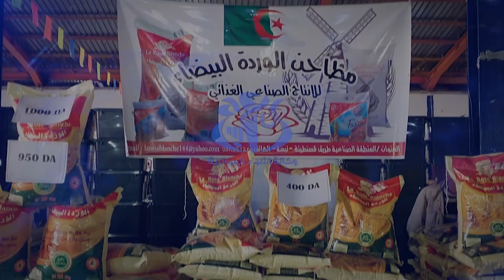تبسة: فتح أسواق الرحمة تحسبا للشهر الفضيل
تبسة (وأج)- فتحت مديرية التجارة وترقية الصادرات بولاية تبسة، "سوق الرحمة " لبيع المنتجات و المواد الغذائية ذات الاستهلاك الواسع، وذلك لمواجهة ارتفاع الاسعار مع حلول شهر رمضان الفضيل ووضع حد لمختلف اشكال المضاربة و النذرة.